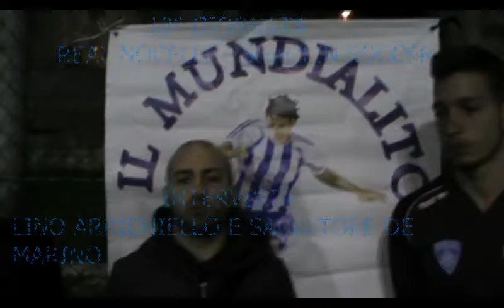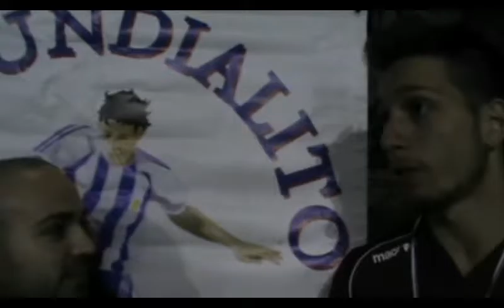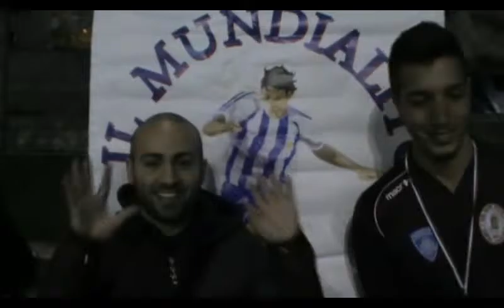Il Mundialito "7°Ed",10°G., R.Nocelle-S.Soccer: Intervista SalvatoreDeMarino&LinoArrichiello